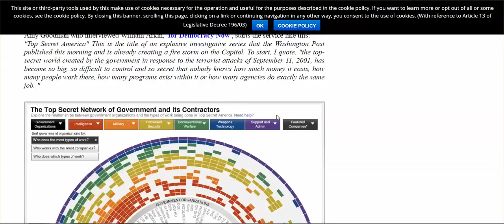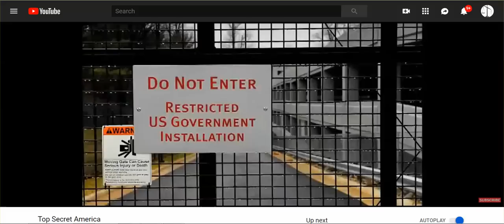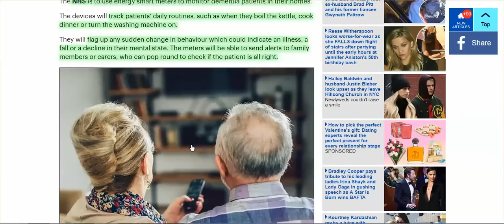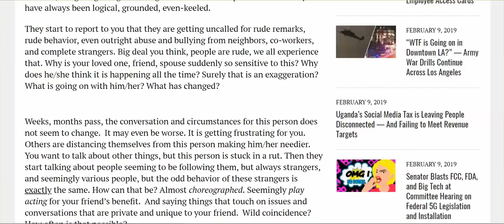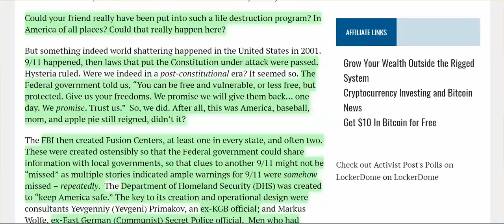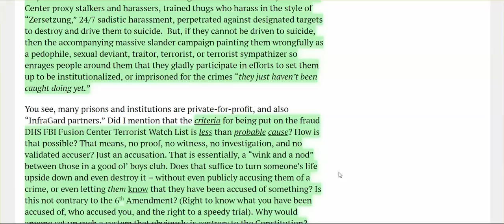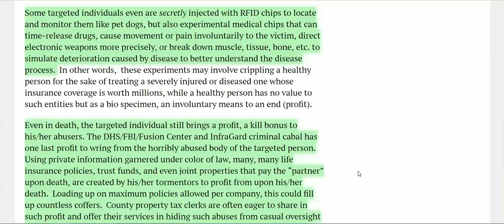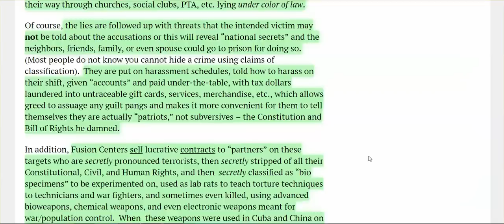Time To Face The Truth: You Do Not Live In USofA! You Live In 1970's East Germany